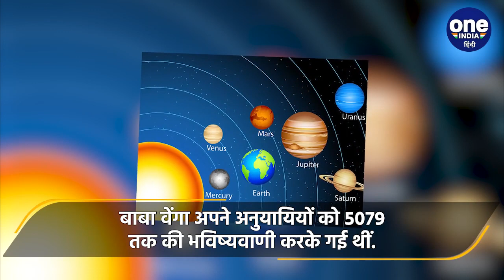Baba Vanga Prediction 2023 : New Year के लिए बाबा वेंगा की ये चेतावनी | वनइंडिया हिंदी *News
Baba Vanga Prediction 2023: बुल्गारिया के बाबा वेंगा एक प्रसिद्धि भविष्यवक्ता (Baba Vanga Prediction) हैं. उनकी भविष्यवाणी के मुताबिक, साल 2023 (Baba Vanga Prediction 2023) में बच्चे लैब में विकसित होंगें.